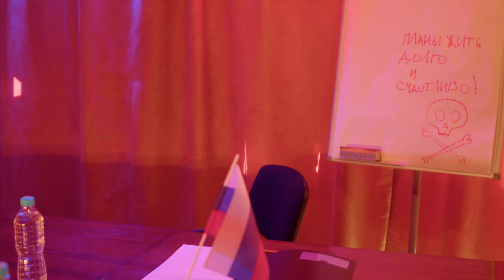Yeltsin Is Illuminati — Тульпа (ft. Вселенная 25)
writer & director: Danila Antipov
director of photography: Victor Vasilenko
editor: Danila Antipov
crowd artists: Daniil Astahov, Valeria Rochenko, Anastasia Voinova, Ksenia Iakubchik, Anastasia Adamova, Alexander Suhov, Alexander Chizhikov, Logvinov Mihail
gaffer: Beblo Artemiy, Andrei Kantor
muah: Polina Gavriutina
driver: Vitaly Pchelin
photographer: Nadya German, Julia Vidina, Vanya Arkhipenko